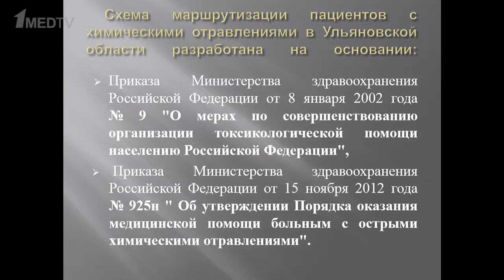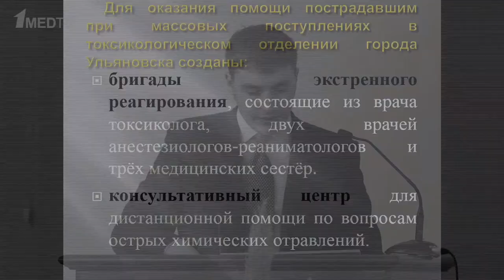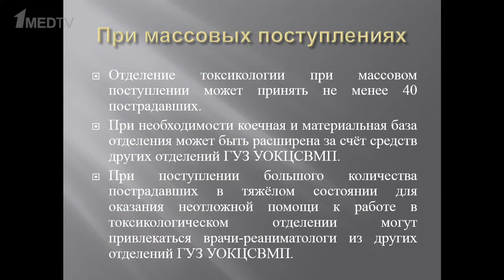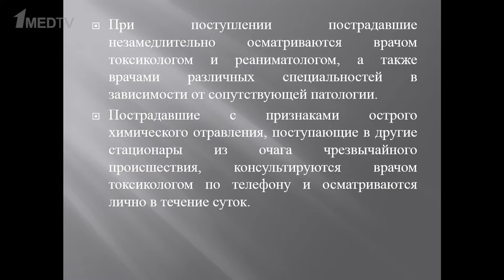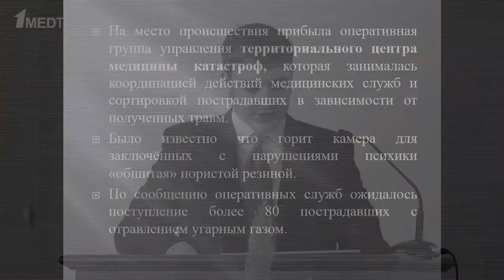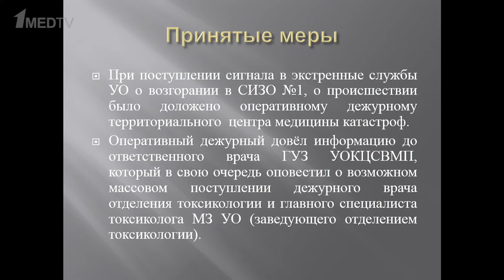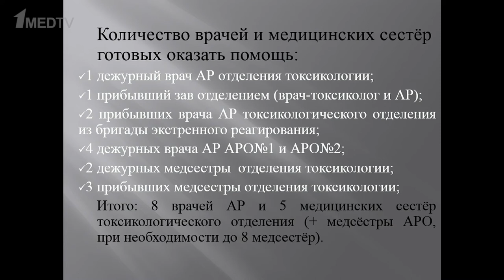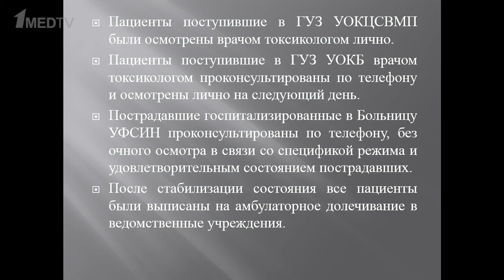Порядок маршрутизации пациентов с острыми химическими отравлениями в Ульяновской обл.